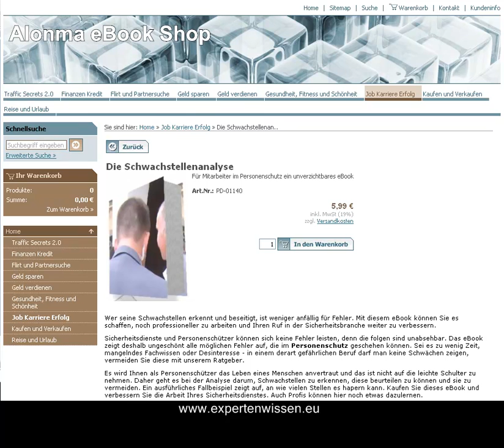Personenschutz: Erfolgreich durch Schwachstellenanalyse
Wer im Sicherheitsdienst und vor allem im Personenschutz tätig ist, weiß, dass er immer alles geben muss, um erfolgreich zu sein. Wie sich Fehler vermeiden lassen, lernen Sie hier.